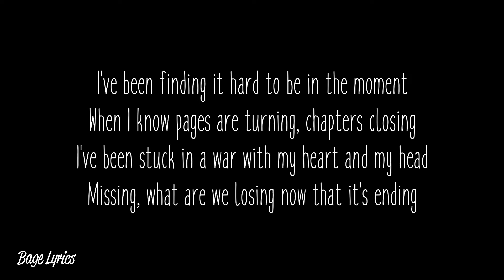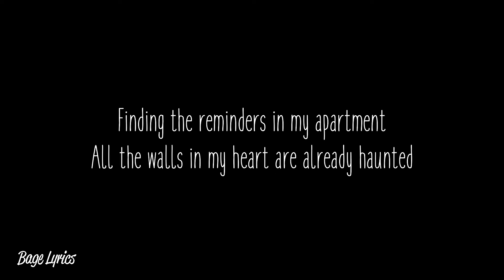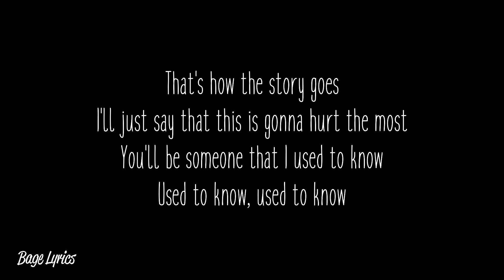Weird Genius Ft. Violette Wautier - Future Ghost (Lyrics)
Weird Genius Ft. Violette Wautier - Future Ghost Lirik

I've been finding it hard to be in the moment
When I know pages are turning, chapters closing
I've been stuck in a war with my heart and my head
Missing, what are we losing now that it's ending

So I'll hold you extra close
Knowing that I'm gonna have to let you go
Before you're someone that I used to know
Used to know, used to know

Oh-oo, I'm talking to a future ghost, ghost

I'm talking to a future ghost, ghost, ghost

Finding the reminders in my apartment
All the walls in my heart are already haunted
You'll start making me jealous
I wanna call you but that would be selfish
Still gonna hurt when you're somebody else's
Even though I'm not the one

That's how the story goes (that's how the story goes)
I'll just say that this is gonna hurt the most (this is gonna hurt, this is gonna hurt)
You'll be someone that I used to know
Used to know, used to know (ooh-ooh)

Oh-oo, I'm talking to a future ghost, ghost (future ghost)
(Oh-oo-oh, oh, oh, oh)

Terimakasih.